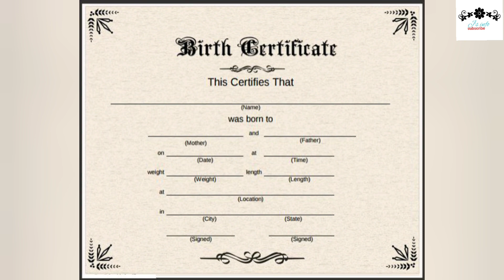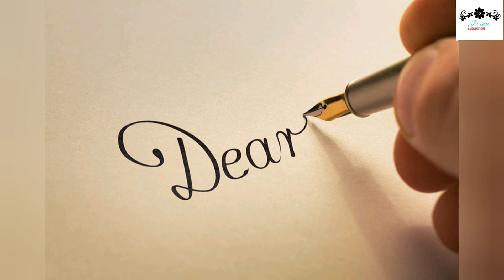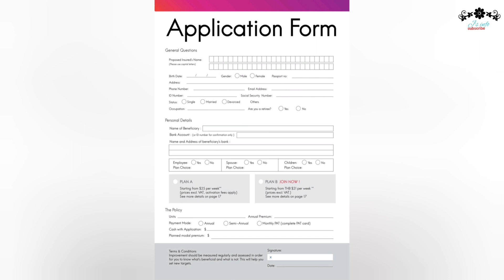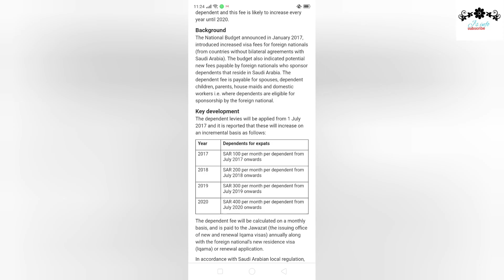Family permanent visa /சவூதி ஃபேமிலி விசா /தெளிவான தமிழ் பதிவு/குழப்பம் இல்லாத முறையான தெளிவான பதிவு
Professions